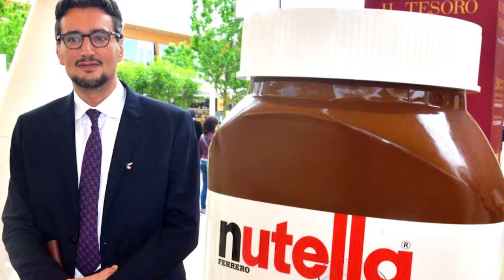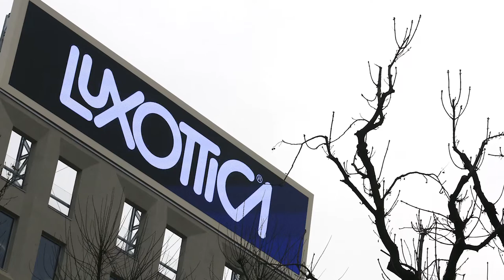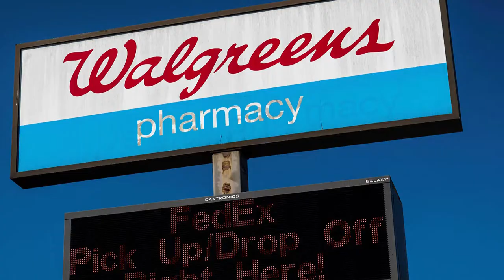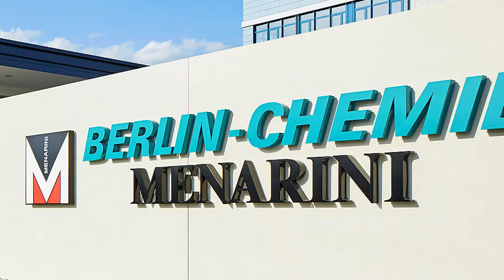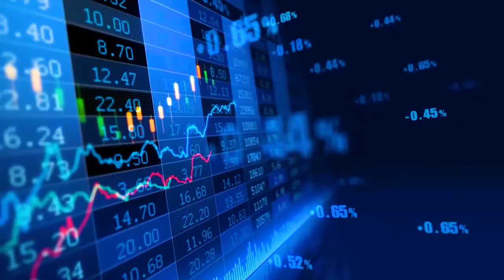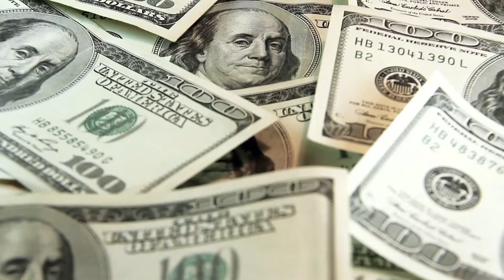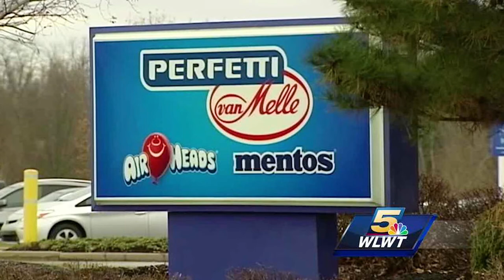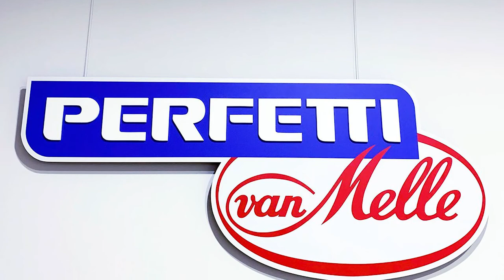What it's like to be a BILLIONAIRE in Italy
It's perhaps not surprising that Italy is home to some of the world's wealthiest people in a country known for its exuberant luxury, which includes high-end Milanese fashion, traditional cuisine, and Tuscan wine, among other things. Many of the names in this video have had to work extremely hard to reach the top. According to what you will see, these billionaires and business tycoons come from a variety of different backgrounds and have achieved success in industries ranging from confectionery to eyewear to designer goods. So, if you're curious about who has amassed the largest fortune, take a look at this video to learn more about the top ten wealthiest Italians in the world.

1.The wealthiest billionaire in Italy isGiovanni Ferrero.On behalf of his family's namesake confections company, Giovanni Ferrero serves as executive chairman. The company had generated nearly $15 billion in sales in 2020. Nutella chocolate-hazelnut spread, Kinder chocolates, and Tic Tac mints are some of the most well-known products produced by the company. Giovanni Ferrero served as co-CEO with his brother, Pietro, who passed away in 2011 after suffering a heart attack. In 2017, he stepped down as CEO but continued to serve as executive chairman, allowing him to devote more time to corporate strategy. In January 2018, he completed the acquisition of Nestlé’s entire confections business in the United States for $2.8 billion.He has a fortune of $33.6 billion.